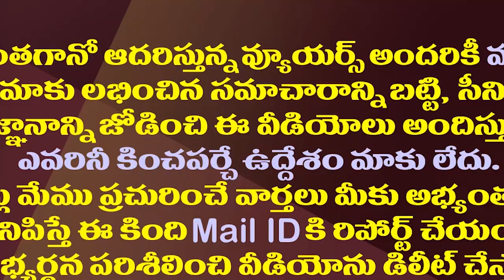వైసీపీపై బీజేపీ ప్రేలాపన..ఓట్లు అడగడానికి రావడం దేనికి?| BJP Satya Kumar Insulting Comments On Jagan